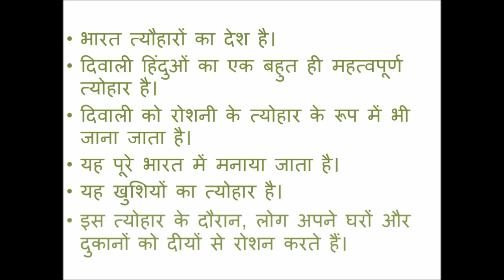10 lines on diwali in hindi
10 lines on diwali in hindi